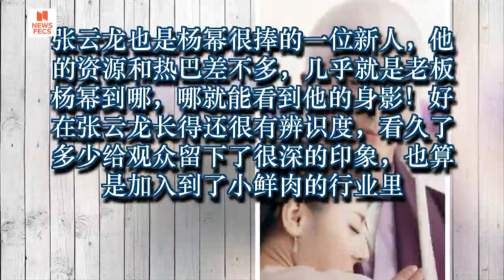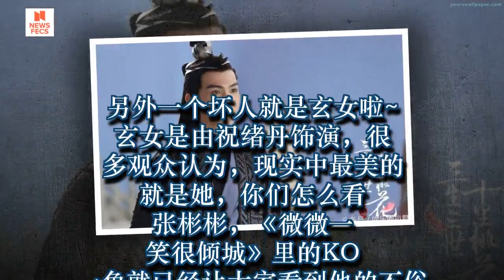杨幂一共签了13位艺人，结果就剩这3位美女不红了！